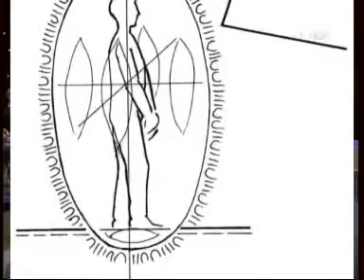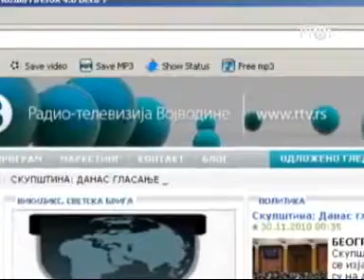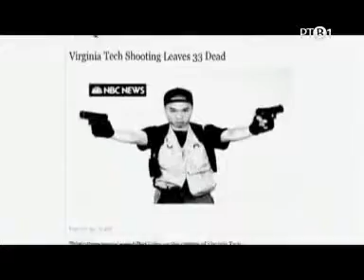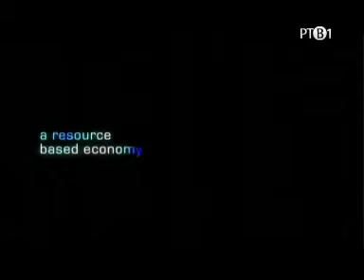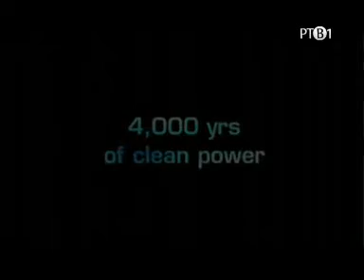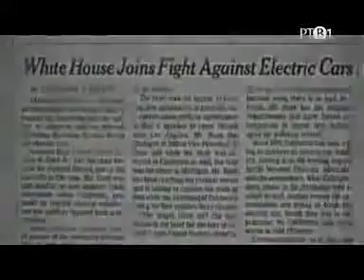Kosmos O promenama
Kako se uskladiti sa sve primetnijim promenama na planeti, u društvu i u nama samima? Kako se jednostavno zaštititi od negativnih uticaja okruženja? U čemu je tajna Tesline vanvremenosti? Šta je jače, dobro ili zlo? Šta je resursna ekonomija? Kako će izgledati svet u bliskoj budućnosti?
Najavićemo premijeru 3. dela dokumentarnog filma Zeitgeist, a videćete i inserte iz emisija Kosmos u kojima je bilo reči o promenama.
Autorka i urednica: Nina Martinović